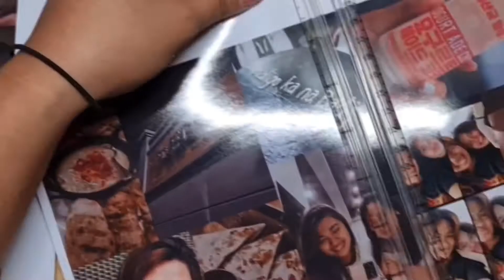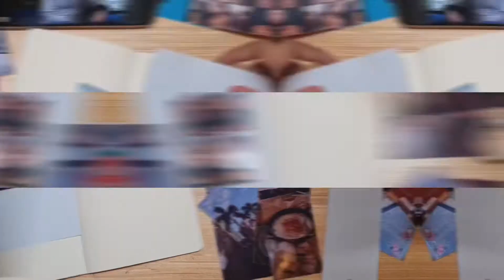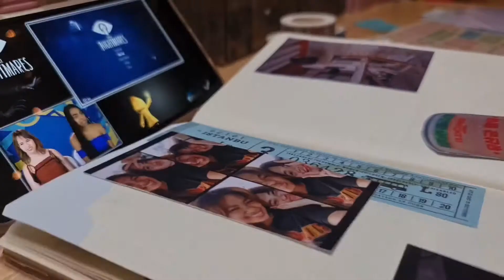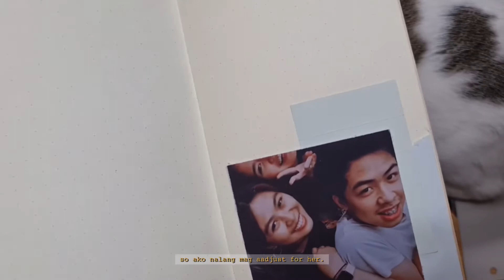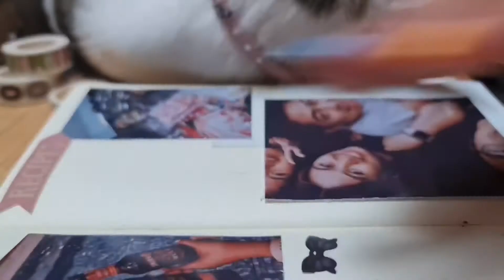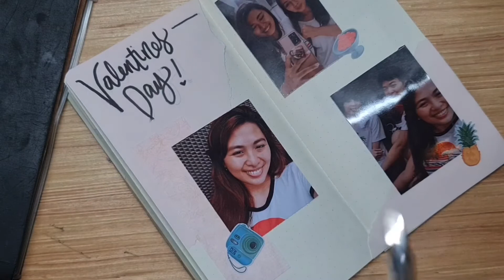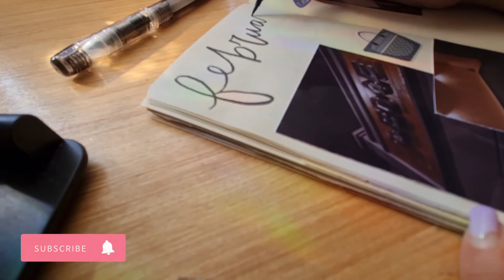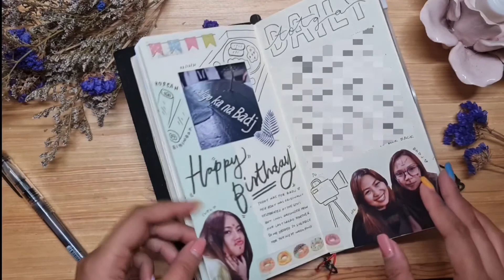SCRAPBOOK WITH ME: FEBRUARY 2021 | a month of drinking & laughter 📓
Hey guys! since a lot of you enjoyed my January 2021 Journal with me or my January Setup in my Midori Travelers Notebook I decided to film another one.

I know this one doesn't have some vlog clips like before its just because I feel like I've already shown all of it in my February Planner Setup.

📌GET THIS! 📌

✨ About Me! ✨

🤘🏼 HOW OLD ARE YOU:
At this very moment I am 25.

🤘🏼 HOW MANY JOURNALS DO I USE:
I use 1 travelers journal and 3 digital journals (Journal, Planner, Creative Planner)

💾 Tech 📷

--- Super grateful for everyone showing so much support and love! Ultimate goal is to continue to give you guys gorgeous content always!
Will TRY my Best to post 2 Videos in a Week